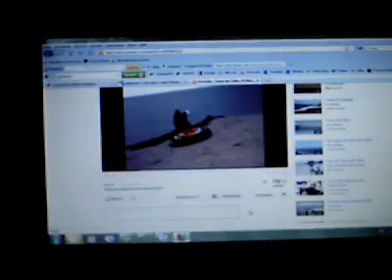Mustek DV-8200 Test Video 640x480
Ein test video